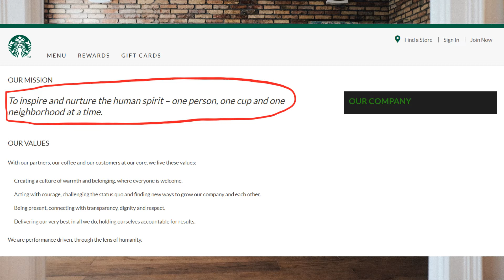Why Success is Important | Why We Pursue and Want Success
We talk about achieving success all day. And we want it badly. But, do you know why success is important? And do you know why we pursue and want success? Well, in this video, you will discover the reason behind our desire...

Timestamps:
0:00 Why Success is Important?
0:42 We Are Wired for Success
1:58 Hope and Dreams for a Better Life
3:00 Human Nature to Win
3:53 Success Inspires Others
5:11 Conclusion

The 90-90-1 Rule: The 90-90-1 Rule: How to Achieve Your Goals, Create Real Results, and Produce Outstanding Success

If you want to discover the secret to setting and achieving your goals, join me at Goal Setting Formula Masterclass: